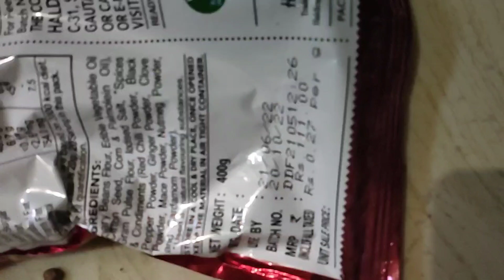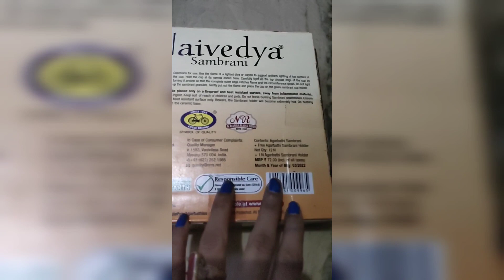6 Useful kitchen tips for daily habbit|| Time saving kitchen tips and hacks|| Chahak Home Vlogs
6 Useful kitchen tips for daily habbit|| Time saving kitchen tips and hacks|| Chahak Home Vlogs||